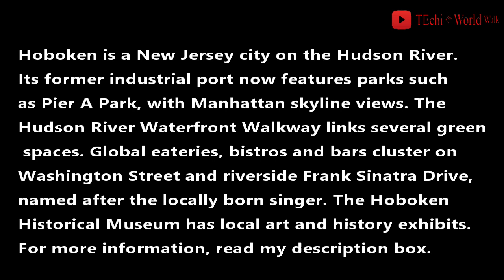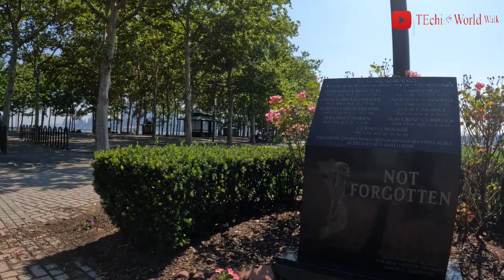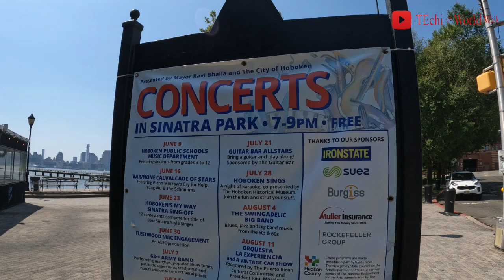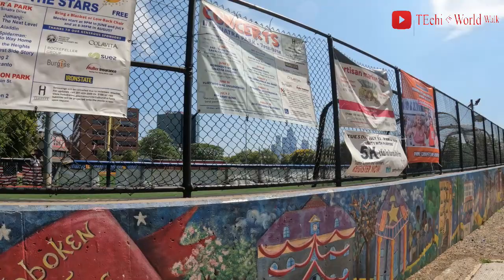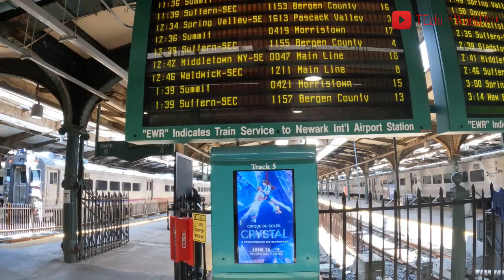Hoboken New Jersey Walk - Exploring The Hudson River Waterfront Walkway Neighbhd July 2022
Hoboken Walk NJ – Exploring Hudson River Waterfront Walk, July 12, 2022
Welcome to TEchi World Walk! This walk exploration is in Hoboken, Jersey City, NJ around the Hudson Waterfront Walkway and the town around it. The exploration was incredible with neighborhood vibes. Watch and give the video thumbs up and comment. Thanks.

Hoboken, New Jersey
Hoboken (/ˈhoʊboʊkən/ HOH-boh-kən; Unami: Hupokàn) is a city in Hudson County, New Jersey, United States. As of the 2020 United States Census, the city's population was 60,417. Among cities with a population above 50,000, Hoboken was ranked as the third-most densely populated municipality in the United States, with more than 42,400 people per square mile. Hoboken is part of the New York metropolitan area and is the site of Hoboken Terminal, a major transportation hub for the tri-state region.

The Hudson River Waterfront Walkway
The Hudson River Waterfront Walkway is a spectacular pathway on the western shore of the Hudson River in New Jersey.  The state has planned the Walkway to exist immediately adjacent to the river in a continuously connected 30-foot-wide path from the tip of Bayonne to the George Washington Bridge.  The Walkway provides free access 24/7 for the enjoyment of the general public.

The Hudson River Waterfront Conservancy is the organization dedicated to monitoring the completion and consistent maintenance and upkeep of the 18.5 linear mile plan.  Among its goals are the preservation of the scenic values afforded by the walkway and the implementation of the State rules and regulations concerning the development and use of the Walkway.

Hoboken Terminal
Hoboken Terminal is a commuter-oriented intermodal passenger station in Hoboken, Hudson County, New Jersey, United States. One of the New York metropolitan area's major transportation hubs, it is served by nine NJ Transit (NJT) commuter rail lines, one Metro-North Railroad line, various NJT buses and private bus lines, the Hudson–Bergen Light Rail, the Port Authority Trans Hudson (PATH) rapid transit system, and NY Waterway-operated ferries. More than 50,000 people use the terminal daily, making it the ninth-busiest railroad station in North America and the sixth-busiest in the New York area. It is also the second-busiest railroad station in New Jersey, behind only Newark Penn Station, and its third-busiest transportation facility, after Newark Liberty International Airport and Newark Penn Station. Hoboken Terminal is wheelchair accessible, with high-level platforms for light rail and PATH services and portable lifts for commuter rail services.

Timestamp:
00:00 Highlight
01:38 Exit Hoboken Terminal
03:29 Hudson River Waterfront Walkway
22:35 Frank Sinatra Drive
26:22 Hudson Waterfront Walkway
32:28 Sinatra Drive
35:24 4th Street/Sinatra Drive
35:41 4th Street
42:01 Washington Street/4th Street
42:26 Washington Street
51:58 Observer Way/Washington Street
52:45 Observer Way
53:07 County Rd/Observer Way
53:20 County Rd
54:41 Hudson Street/County Rd
55:01 Hudson Street
55:55 River Street/County Rd/Hoboken Terminal
56:32 County Rd
57:47 Inside Hoboken Terminal – End.